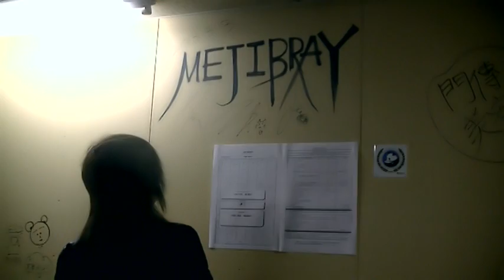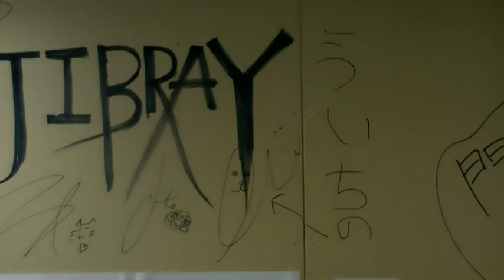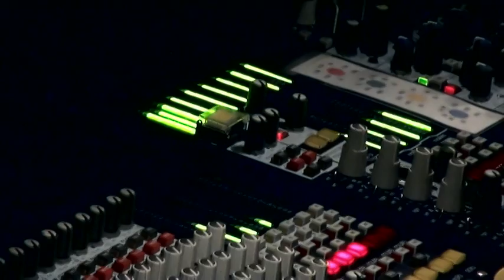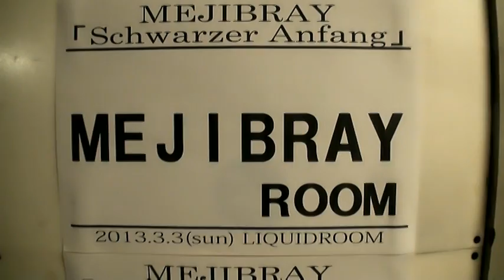[PV] MEJIBRAY - メサイア + 3/3恵比寿LIQUIDROOMドキュメンタリー [1/2]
From: メサイア Type A, includes MV & Documentairy part 1